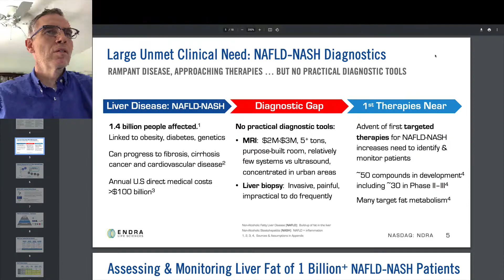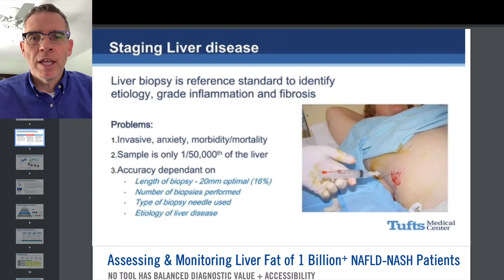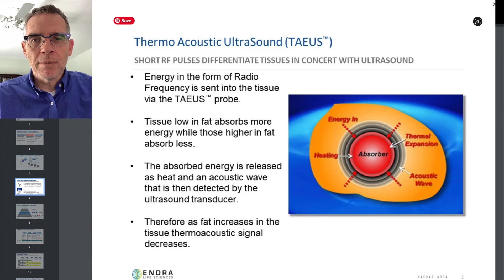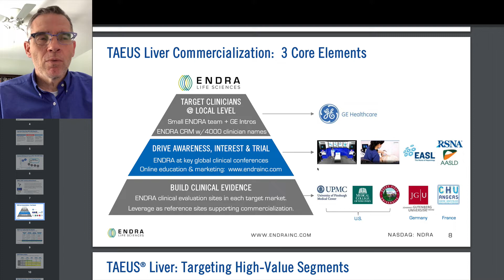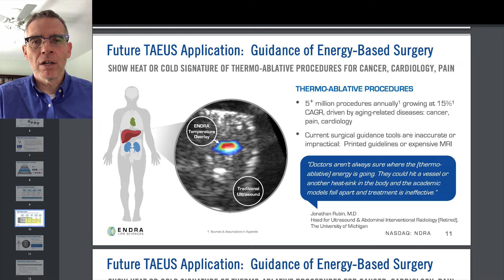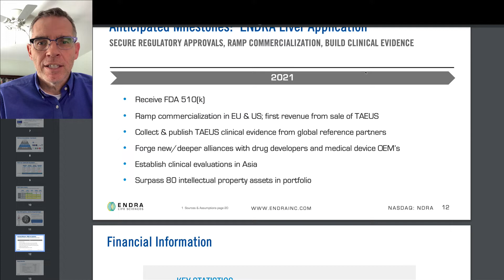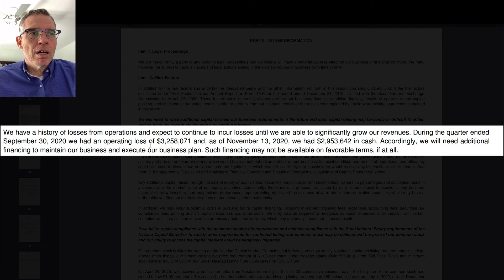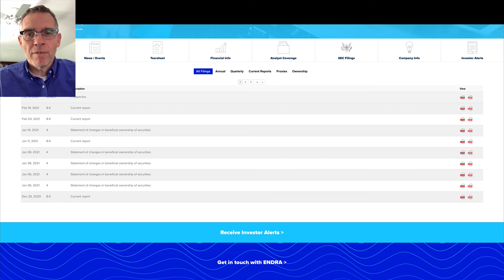Radiologist Reviews NDRA Penny Stock--GAMECHANGING MEDICAL STOCK!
Endra Life Sciences (NDRA) is an up and coming imaging company developing a unique product that will aid in the treatment of up to 1.3 billion people with fatty liver disease.  A radiologist explains the science and the current clearance status as well as the finances of the company.

Want 2 FREE Stocks and Extended Hours Trading Access? Sign up for WEBULL and get YOUR stocks today!